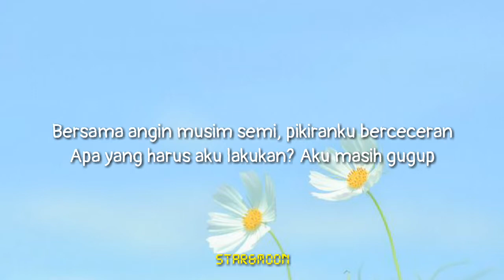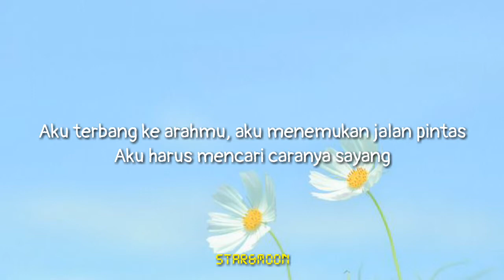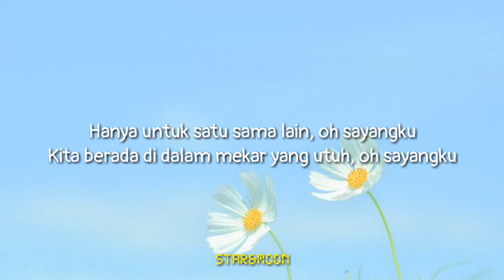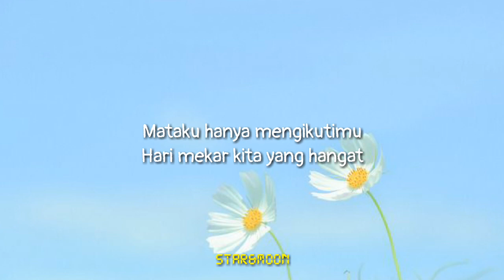Eunha X Ravi - Blossom [Lirik Indo]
Song : Blossom
Artist : Eunha (Gfriend) X Ravi (Vixx)

DM for any suggestions @esaaa.22